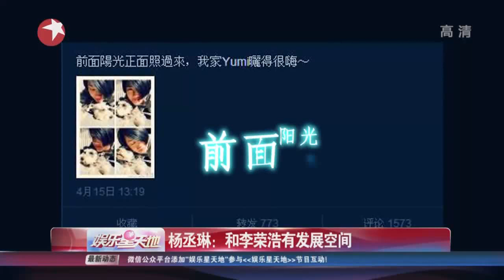《看看星闻》:杨丞琳：和李荣浩有发展空间 Kankan News【SMG新闻超清版】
北京时间4月26日消息，据香港媒体报道， 杨丞琳（Rainie）跟内地创作歌手李荣浩的绯闻传得热哄哄，日前她跟爱犬自拍的照片上载微博时，留言中暗藏李荣浩的《自拍》的歌词，令网友直指两人是隔空传情的“放闪”行动。